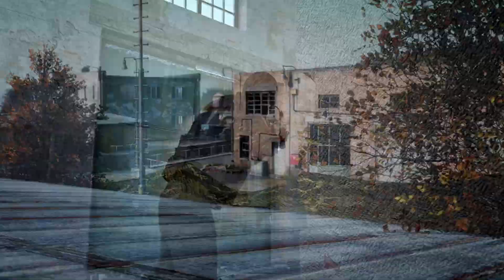¡Comienza la purga! Servidor de la Coalición en Dayz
DAYZ es un juego de supervivencia similar a un MMO con zombies. Aquí tendrás que sobrevivir cazando saqueando y matando.

'DayZ', el juego nacido de un entrenamiento militar que marcó el nacimiento de los battle royale. Cuando tienes que sobrevivir durante un mes en un entorno tan hostil como la selva de Brunei, y únicamente dispones de comida y agua para apenas 48 horas, está claro que tu visión de la vida cambia para siempre   -XATAKA

DayZ (también conocido como DayZ Standalone) es un videojuego de terror y de mundo abierto, desarrollado por Bohemia Interactive y la versión independiente del premiado mod homónimo, creado por Dean Hall.

El juego está ambientado en el estado postsoviético ficticio de Chernarus, donde un virus desconocido ha convertido a la mayor parte de la población en violentos muertos vivientes, zombis. Como superviviente de recursos limitados, el jugador debe explorar el mundo en busca de comida, agua, armas y medicina, mientras mata o esquiva a los zombis y al resto de los jugadores, con los que también podrá cooperar en un intento de sobrevivir al apocalipsis zombi.
El objetivo del juego es permanecer con vida bajo las condiciones de un apocalipsis zombi. El jugador debe explorar el mapa (de unos 225 km²) en busca de recursos como comida, agua, medicinas o ropa, que podrán ser encontrados en casas, granjas o vehículos abandonados, entre otros muchos lugares. Estarán también varios modos de transporte como vehículos,entre ellos destacara el helicóptero UH-1H y la bicicleta que son los vehículos más usados por los experimentados de este juego.

El jugador tendrá que prestar atención a la salud de su personaje, por ejemplo, cuidando de que se alimente correctamente. También le amenazarán enfermedades a las que podrá hacer frente con los medicamentos adecuados, entre ellas el cólera, la disentería o la hepatitis, que podrán contraerse de los zombis, del agua contaminada, pero otras enfermedades son permanentes y ningún medicamento será efectivo mientras el jugador siga con vida por ejemplo si se recurre al canibalismo (Comer carne humana o tomar agua con las manos manchadas de sangre del jugador enemigo abatido) contraerá la enfermedad de los priones cerebrales el cual es incurable en esa partida, todo esto entre otras enfermedades al consumir alimentos contaminados hay que tener mucho cuidado.

Podrán construirse bases en el mapa en las que almacenar objetos de forma segura, con la posibilidad de añadir sistemas de seguridad a las mismas. Relacionado con esto, será posible limpiar una zona de zombis para hacerla más segura durante un tiempo, ya que no harán respawn en esa misma zona; aunque todo esto aún está siendo debatido por los desarrolladores del título.

En cuanto a la comunicación con los otros jugadores, se mantiene el sistema de chat de voz y texto de corto alcance del mod, y un canal llamado susurro, que permite a los jugadores comunicarse entre ellos en una distancia muy corta sin que el resto de jugadores cercanos escuchen. También habrá radios que permitirán la comunicación de largo alcance, incluyendo frecuencias cifradas y estaciones de radio.

Los jugadores también podrán capturar a otros supervivientes, pudiendo esposarlos para que no escapen y robar sus pertenencias o hacer con ellos lo que deseen.

STATE OF DECAY 2 (Xbox one) comunidad oficial México y Latinoamérica
State of decay 2 (SOLO CONSOLA) [100% RPG] NO MODS, NI HACKS